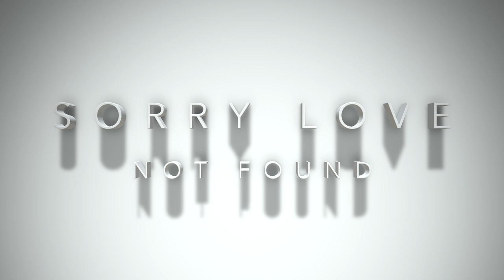Sorry, Love not Found - A story of Unrequited Love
Love brings Joy..and thats why we love love so much ..So in that sense Joy is the ultimate destination of each one of us... But some times we wander from the territory of joy and enter pleasure pastures enticed by instant gratification. The boundary lines are too blurred to be cognized..and thats why we make mistakes
Actors - Abhishek , Rosy .
DOP , Color grade , and editing by - Araham
Story , Direction and Dialogues by - Amit Mittal
Trailer edited by - Riaz from Pakistan
Poster design by - Lucifer